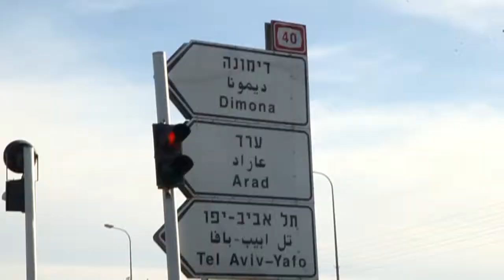Family Trip to Eilat 2013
Music, edited by myself:
Red Hot Chili Peppers\ Desecration Smile
Jack Johnson\ Upside Down